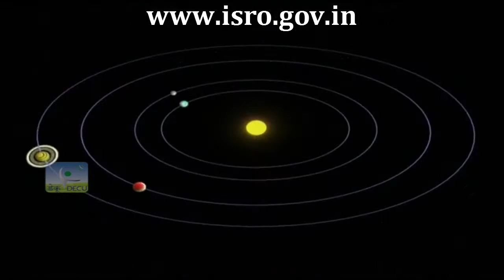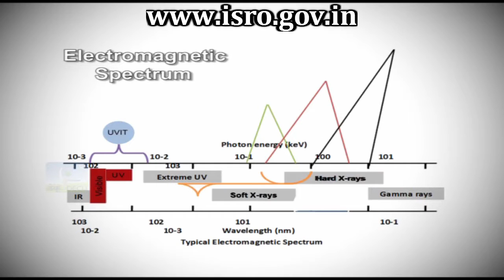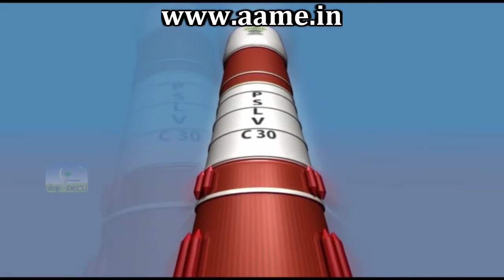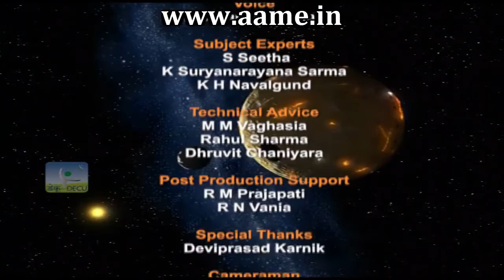AstroSat Satellite - India Explores The Universe